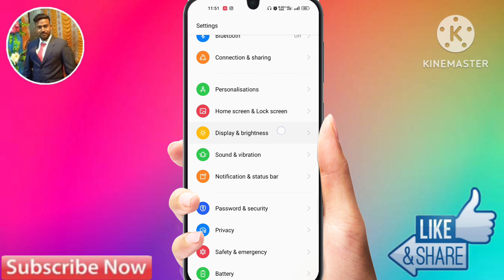realme c53 dark mode setting, realme c53 me dark mode on kaise kare